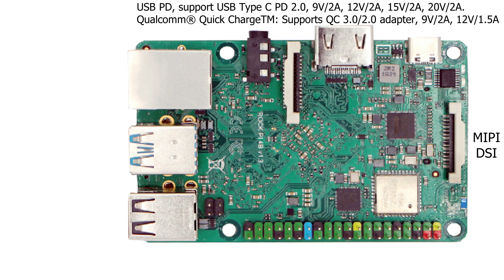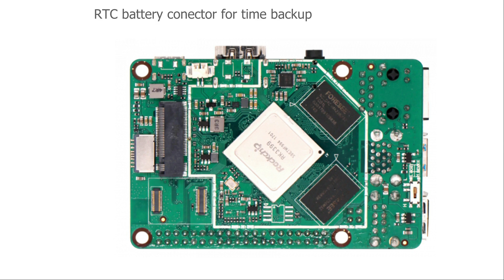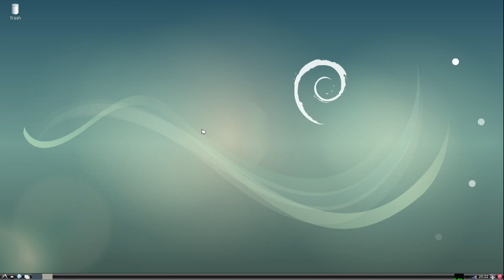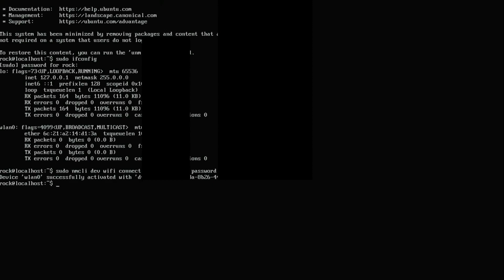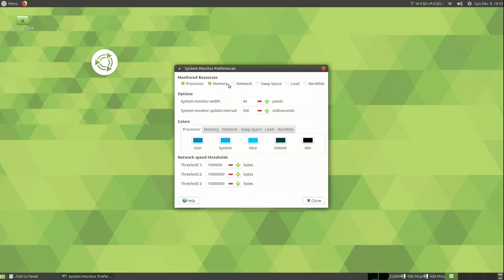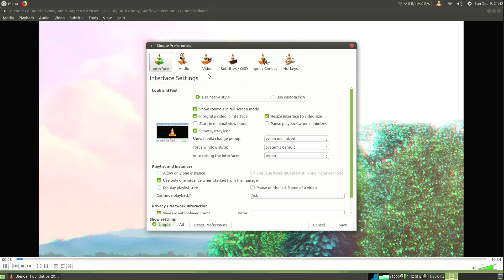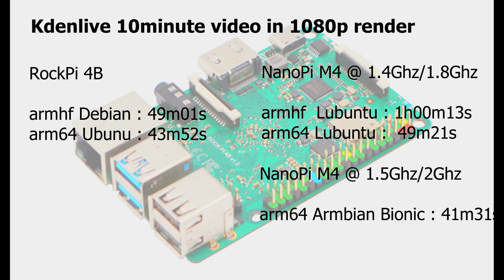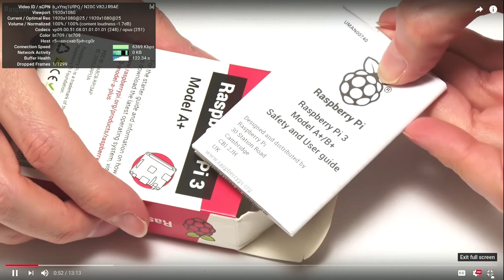Rock Pi 4B - The perfect RPi - Review and Setup Debian armhf + Ubuntu arm64 Server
Rock Pi 4B - Review + Setup Debian armhf + Ubuntu arm64 Server